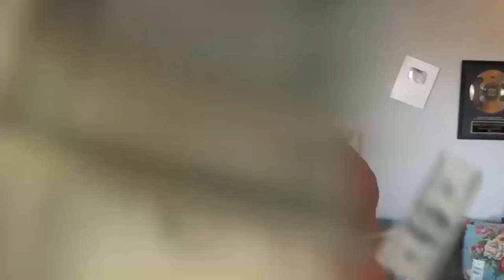How To Make $1,000 A Day On YouTube